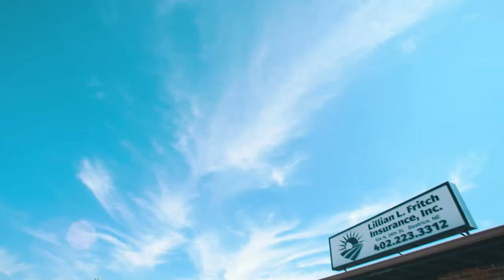Lillian Fritch Insurance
Fritch Insurance Inc is owned and operated by Nebraskans, so we know the types of insurance Nebraskans are most likely to need. In addition to homeowners' and auto insurance, we insure motorcycles, RV's, boats, business insurance and even offer crop and agricultural insurance. We shop from a multitude of companies in order to get you the best deal possible.